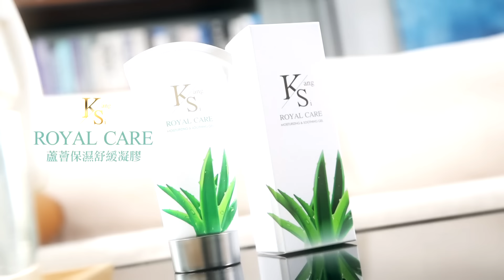中國警戒沙特亂局來了?偽造老國王簽名!沙爾曼的暗殺預言有所本!【頭條開講】精華版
【頭條開講 LIVE】黑悟空征服世界!西遊記與世界書同文?中越鐵路力拼車同軌?中國衛星好威!伊朗若開眼!大戰就開打? 20240820完整版 ‪@頭條開講HeadlinesTalk‬